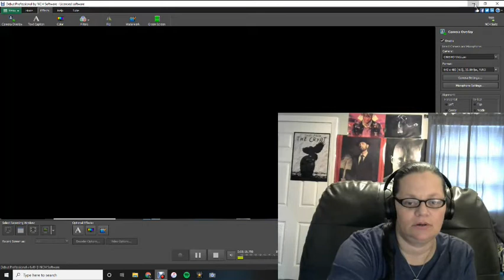LOWKEY BY MERKULES FT TWISTA!! OH MY HOLY MUTHA OF THE CHOPPA MUTHAS!! (REACTION)